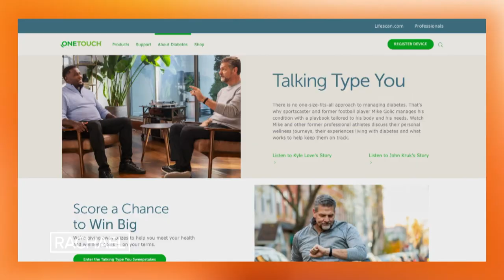Former Pro Football Player Mike Golic Opens Up About Living With Diabetes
Former pro football player and veteran broadcaster Mike Golic opens up about developing diabetes 10 years after retiring and the mindset + tools he uses to manage it today, including healthy game day snack recipes, like his Buffalo Cauliflower, and OneTouch® Solutions.

"Through the Talking Type You campaign, I had the privilege of interviewing former pro athletes to hear what works for them," Mike says. "For me, OneTouch® Solutions has been a game changer because it allowed me to build my own program choosing from a suite of wellness solutions that include live and digital diabetes support, assistance reaching weight and fitness goals and the ability to integrate blood glucose data with other metrics."

to find out how you could have a chance to win home exercise equipment.